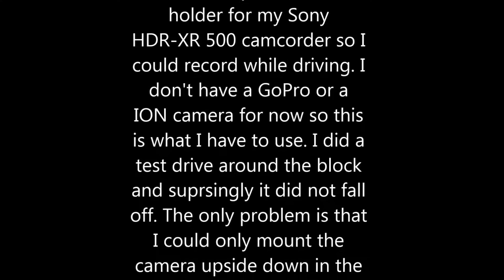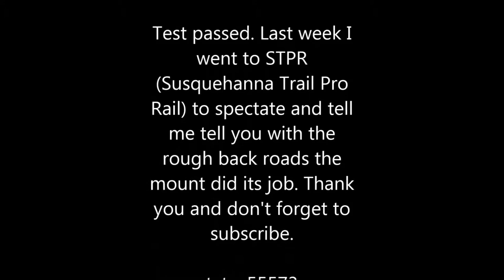Sony HDR-XR 500 windshield suction mount tripod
Don't forget...YOU GOT TO LICK IT BEFORE YOU STICK IT.